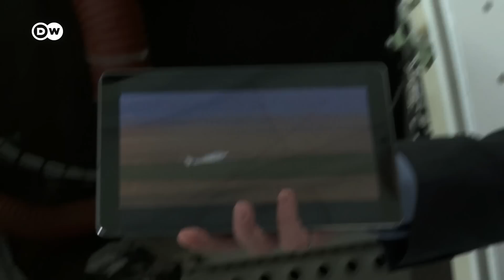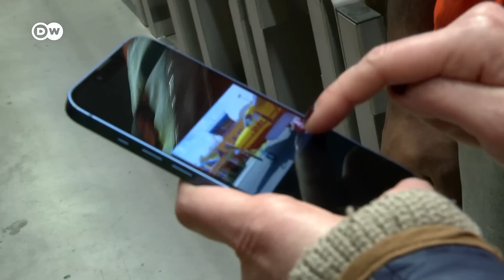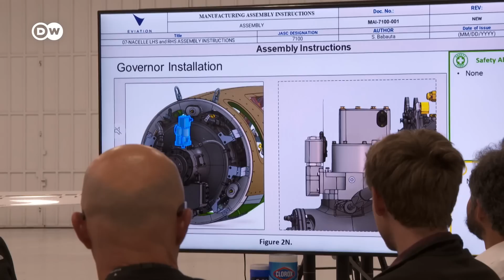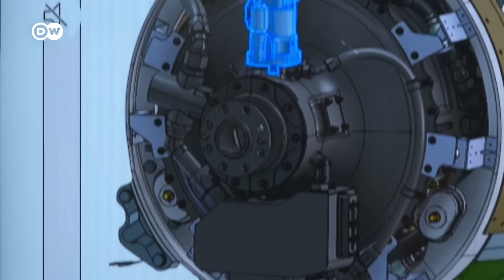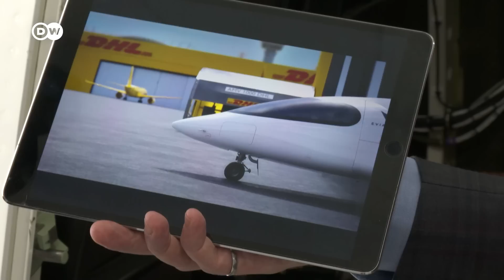Aircraft of the future: The race for electric aviation | DW News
With electric cars a growing presence on the roads, how about aircraft becoming cleaner too? "Alice" has a range of over 400 miles with her two motors. Major logistics companies are already taking an active interest.